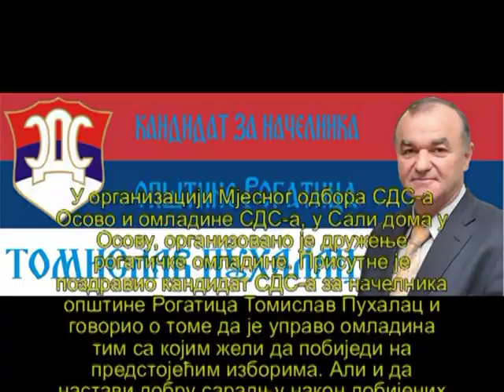Načelnik Rogatice Tomislav Puhalac, druženje sa omladinom u MZ Osovo.mpg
Pozdravni govor gospodina Tomislava Puhalca kandidata SDS za mjesto načelnika opštine Rogatica prilikom druženja sa omladinom u MZ Osovo, 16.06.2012. godine.